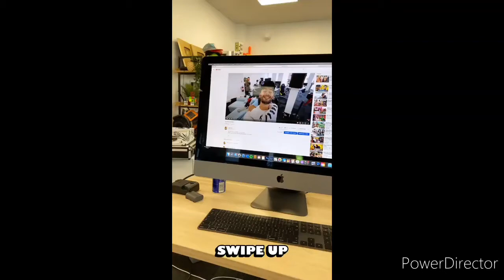LeBouseuh reçoit deux PC | +7000 €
LeBouseuh recoit un cadeau de Predator